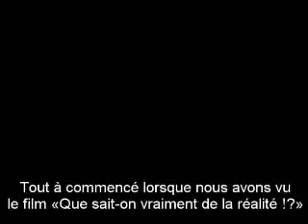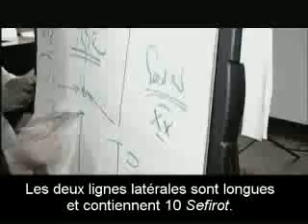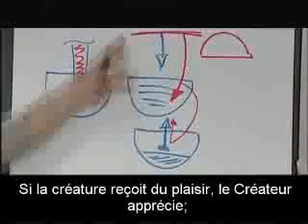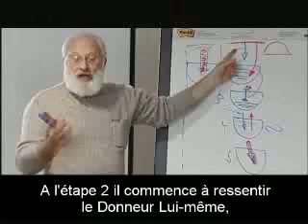Physique quantique et Kabbale #1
Partie 1/3

Trois scientifiques du film Que savons-nous vraiment de la réalité ?!, Fred Alan Wolf, William Tiller, et Jeffrey Satinover ont rencontré le kabbaliste Michaël Laitman lors du panel de discussion La physique quantique à la rencontre de la Kabbale. Pour la première fois de l'histoire, des scientifiques rencontrent un expert de la science de la Kabbale. La discussion s'est focalisée sur les interrogations non résolues de la science moderne sur la réalité et les réponses qu'amène cette ancienne sagesse.